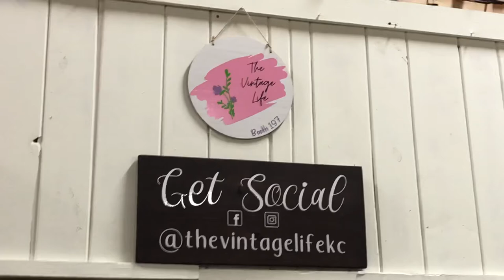Booth reset July 2021 at The Brass Armadillo in Kansas City, MO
Booth tour of updated  items in my retail space